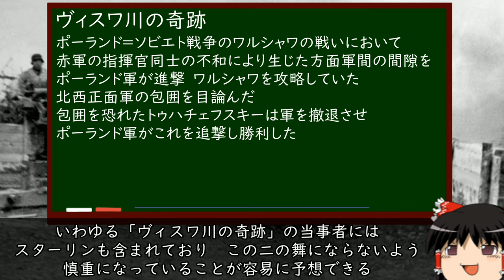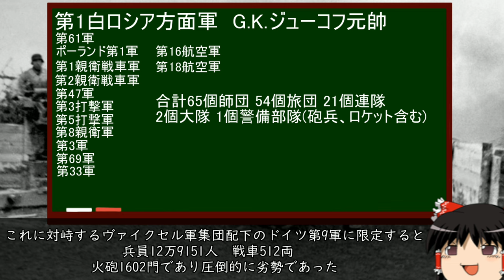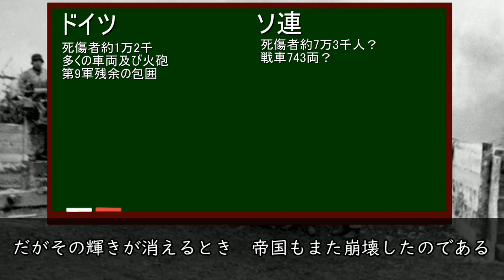[ゆっくり解説] ゼーロウ高地の戦い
BGM真っ赤で草

途中の戦闘経過は結構ガバガバです

Luftwaffeに3000機も航空機があるかだいぶ怪しいです
45年4月9日時点での保有機数は機首問わず3331機
この数値には双発戦闘機や急降下爆撃機は含まれていないので、もう少し多いと考えられるが、燃料事情を考えても出撃できるのは2000機が限界
それとも出撃回数3188回を3188機と間違えたか